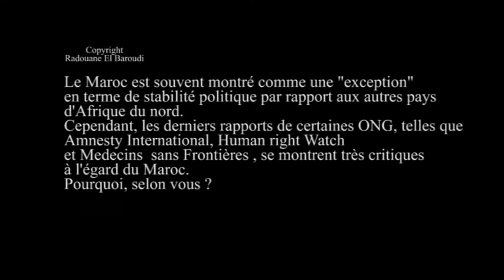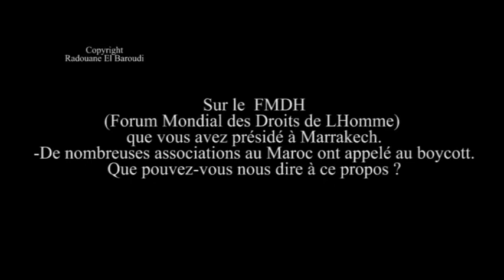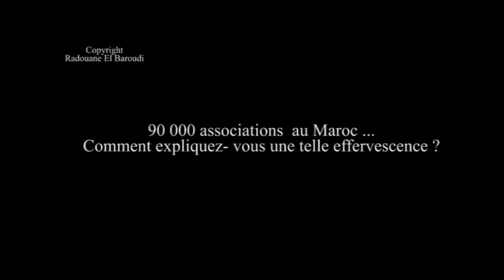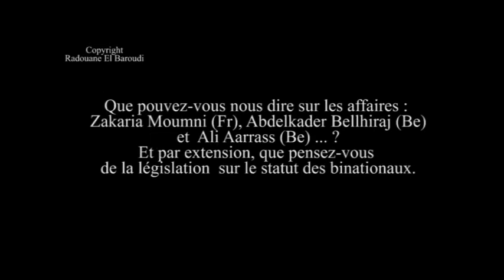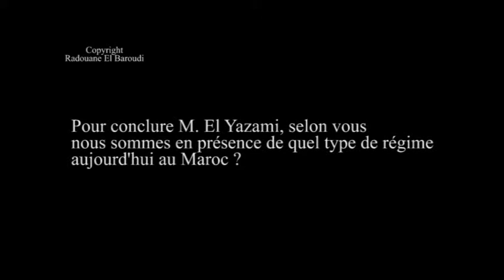Rencontre avec Driss El Yazami président du CNDH. Bruxelles le 12/12/14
Petite rencontre avec Driss El Yazami
Nommé par le roi du Maroc , président du Centre National des Droits de L'Homme au Maroc.
Les points soulevés  sont : Le FMDH-La gestion des récentes  inondations dans le sud du Maroc - La pédophile au Maroc- Le statut des binationaux-La traduction devant un tribunal militaire de civil (affaire Gdem Izik )- Le Makhzen ???
Réalisation : Radouane El Baroudi